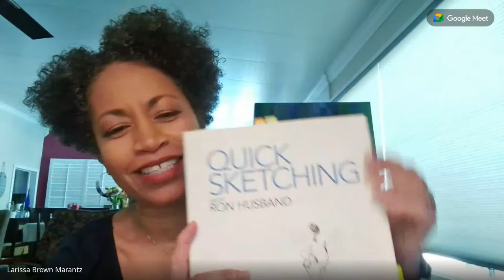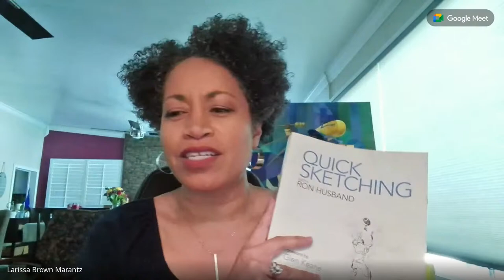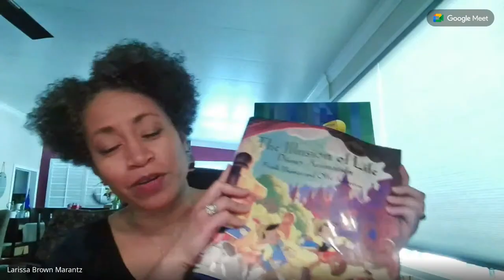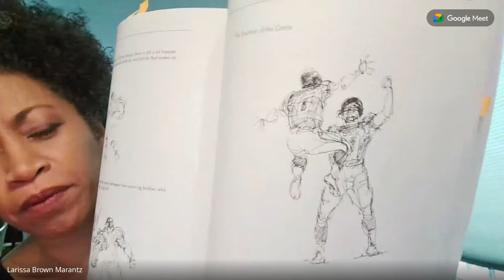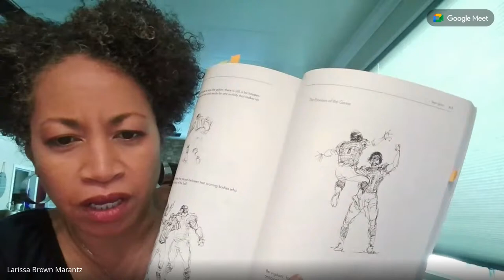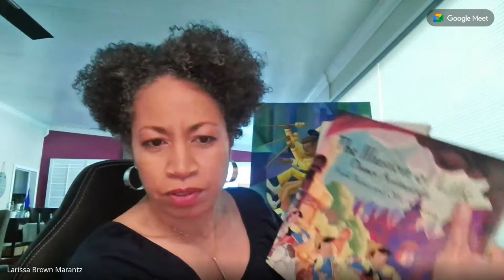LIVE Discussion with Ron Husband and Larissa Brown | World Art Day 2024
Engage in a profound exploration of artistic mastery and insight with two of the animation industry's luminaries, Ron Husband and Larissa Brown, in an enriching Artist Q&A session. Dive deep into the world of animation as these exceptional animators share their extensive knowledge, innovative techniques, and unique philosophies.

🌍 Why Celebrate with Us:
- World Art Day at New Masters Academy is more than just an event; it's a celebration. By participating, you're joining a global artisan community that cherishes the transformative power of all art.
- We're offering special sessions today that tap into artistic expression's historical and contemporary relevance. Don't miss out on a chance to be part of this artistic legacy.

🤝 Perfect for Every Artist:
- Whether you're picking up a brush for the first time or a seasoned professional, today's events aim to inspire and provoke new ways of thinking and creating.
- Engage with fellow artists and art enthusiasts in discussions, collaborative projects, and peer feedback sessions.

📖 Expand Your Horizons:
Did you love what you saw and learned today? Dive deeper with our comprehensive courses and tutorials, which cover everything from the basics of drawing to advanced sculpting techniques.
Join New Masters Academy and turn your artistic aspirations into a tangible and rewarding journey.

🌟 Engage, Share, Grow:
Your engagement helps us create more free content and continue supporting artists worldwide.

Be sure to participate for a chance to win exclusive art supplies, course subscriptions, and more!